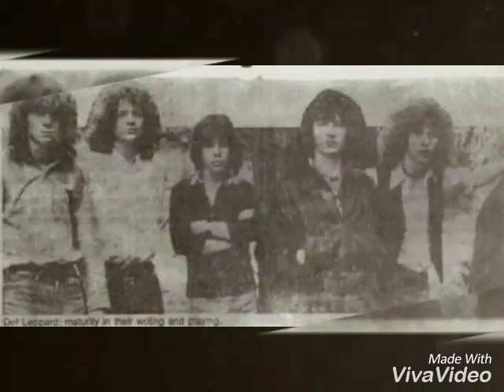Pete Willis Tribute to Def Leppard guitarist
Pete Willis was one of the Def Leppard guitarist in the 70's and 80's and this is my way to pay Tribute to him!
Song: Let It go
By Def Leppard🎸🎸